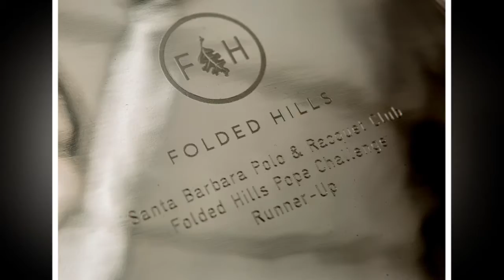SB Polo Life 5/13/18